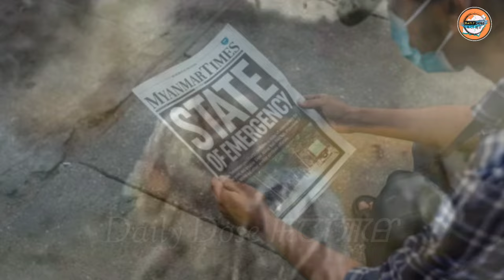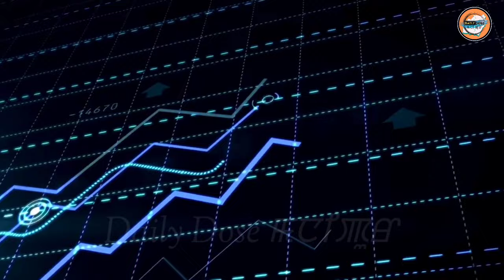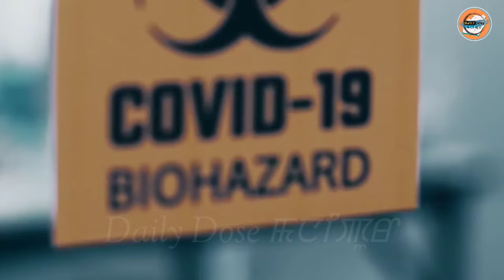China Myanmar Economic Corridor | Manipur Gi Erang Asiga Karamba Mari | 60K Henba Para Military???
China Myanmar Economic Corridor | Manipur Gi Erang Asiga Karamba Mari | 60K Henba Para Military Sing Kadai Chatkhre...